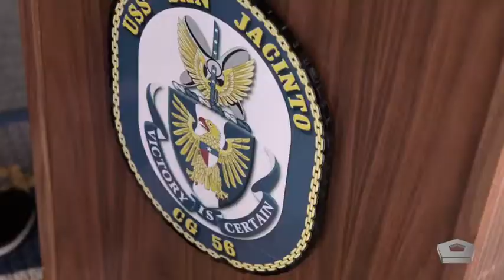More Than Turning Left (2019) 🇺🇸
🔴 [Author]:
Video by Petty Officer 2nd Class Eric Melone

🔴 [Unit]:
Defense.gov

🔴 [Location]:
United States

🔴 [Description]:
NASCAR driver Denny Hamlin takes the helm of USS San Jacinto during a visit to Naval Station Norfolk, Va.
Video by Navy Petty Officer 2nd Class Eric Melone

🔴 [Tags]:
dgov

🔴 [VIRIN]:
190520-N-XX294-314